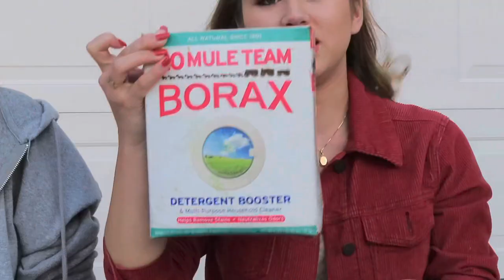Kunnen wij nog slijm maken?..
Hoi Allemaal!

Super leuk dat jullie kijken naar deze video! In deze video gaan Faye en ik na een HELE lange tijd weer eens slijm maken. Als dat maar goed gaat 🙈

Deze video bevat GEEN betaalde samenwerking. Groetjes van mij :)